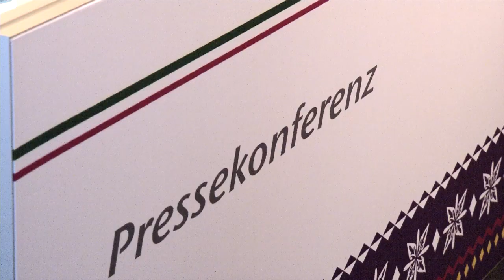Olympia Spezial 11.02.2014